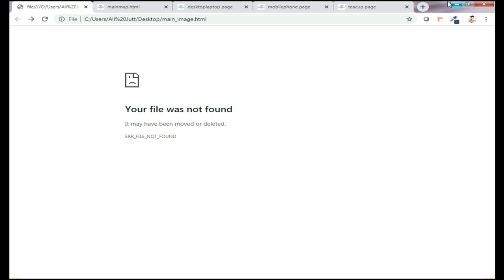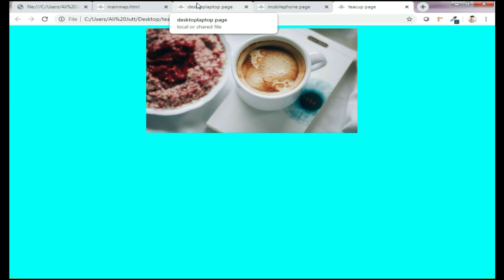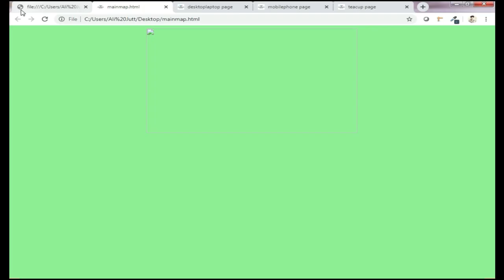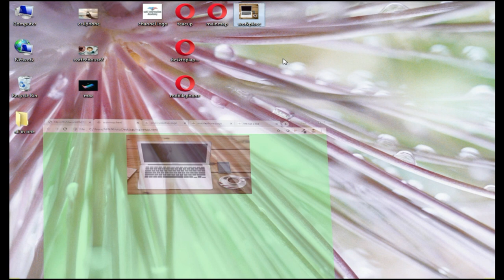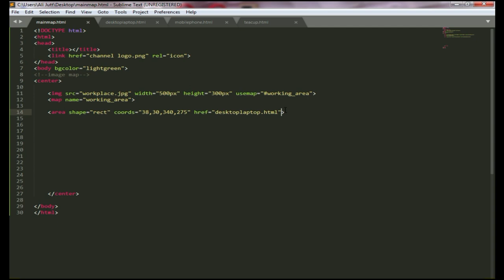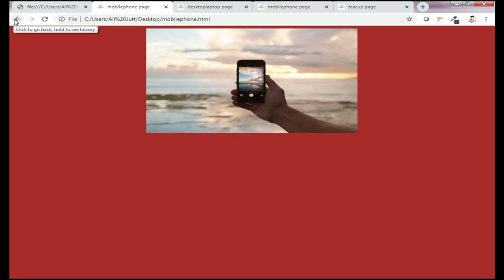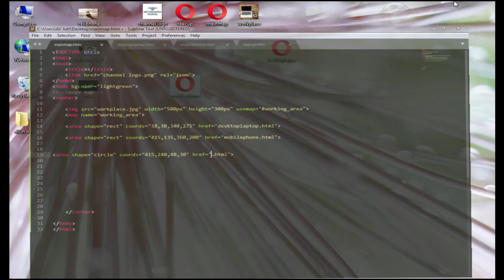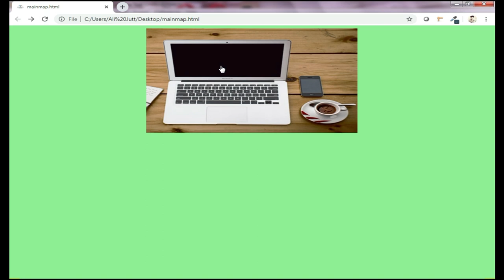#4 HTML Tutorial for Beginners: HTML Crash Course class 4 (image mapping)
🔥 Get the complete HTML/CSS course (zero to hero)

Keywords. !

badabun
enes batur
pewdiepie
asmr
felipe neto
music
markiplier
peliculas completas en español
squeezie
luccas neto
funk
musicas
billie eilish
marilia mendonça
filmes
baby shark
ben fero
galinha pintadinha
david dobrik
fortnite
jacksepticeye
los polinesios
joe rogan
güldür güldür
çukur
james charles
gtv live
baby shark
kadenang ginto
reynmen
renato garcia
miawaug
ary news live
soolking
เพลง
bts
blackpink
dantdm
çok güzel hareketler bunlar 2
аид
atta halilintar
snl
friz
julia minegirl
jabardasth latest episode
alan walker
kafalar
bts
pubg live
dross
sertanejo 2019
aleman
senorita
musique
bad bunny
chaves
cartel de santa
музыка
rezendeevil
telugu movies
paulo londra
куплинов
songs
game grumps
cnn
kimberly loaiza
lily
水曜日のダウンタウン
bts
wwe
şarkılar
você sabia
lofi
anitta
calma
musica
minecraft
шарий
billie eilish
la resistencia
rans entertainment
shane dawson
peppa pig
にじさんじ
fox news
музыка
nella kharisma
gusttavo lima
мармок
mrbeast
gen halilintar
html tutorial for beginners
html
html tutorial
learn html
html and css tutorial for beginners
html css
notepad++ html
html crash course
makeup tutorial
tutorial
python tutorial
blender tutorial
minecraft house tutorial
photoshop tutorial
ukulele tutorial
excel tutorial
piano tutorial
after effects tutorial
wordpress tutorial
drawing tutorial
gimp tutorial
clay tutorial
blender 2.8 tutorial
quickbooks tutorial
unity tutorial
audacity tutorial
javascript tutorial
lightroom tutorial
minecraft tutorial
guitar tutorial
illustrator tutorial
hair tutorial
watercolor tutorial
eyeshadow tutorial
ableton live 10 tutorial
oxygen not included tutorial
krita tutorial
hitfilm express tutorial
procreate tutorial
thinkorswim tutorial
sketchup tutorial
cities skylines tutorial
painting tutorial
linux tutorial for beginners
redstone tutorial
wire wrapping jewelry tutorial
java tutorial
eyebrow tutorial
dance tutorial
godot tutorial
clip studio paint tutorial
autocad tutorial
react tutorial
github tutorial
microsoft excel tutorial
bob ross tutorial
james charles makeup tutorial
imovie tutorial
cant help falling in love with you haley reinhart piano tutorial
css tutorial
solidworks tutorial
lmms tutorial
fl studio 20 tutorial
minecraft redstone tutorial
manga studio 5 tutorial
shuffle dance tutorial
wix website tutorial
stellaris tutorial
c++ tutorial
django tutorial
arduino tutorial
serum tutorial
hearts of iron 4 tutorial
dwarf fortress tutorial
escape from tarkov beginners guide
how to use unity for beginners